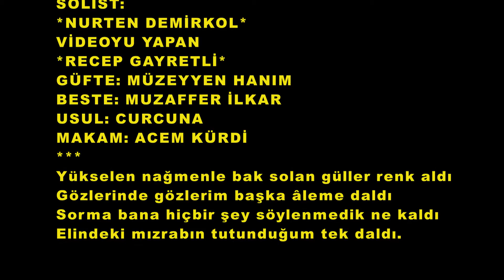Nurten DEMİRKOL-Yükselen Nâğmenle Bak Solan Güller Renk Aldı (ACEM KÜRDİ)R.G.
SOLİST:
*NURTEN DEMİRKOL*
VİDEOYU YAPAN
*RECEP GAYRETLİ*
GÜFTE: MÜZEYYEN HANIM
BESTE: MUZAFFER İLKAR
USUL: CURCUNA
MAKAM: ACEM KÜRDİ
Yükselen nağmenle bak solan güller renk aldı
Gözlerinde gözlerim başka âleme daldı
Sorma bana hiçbir şey söylenmedik ne kaldı
Elindeki mızrabın tutunduğum tek daldı.